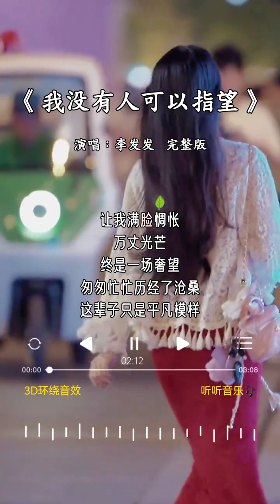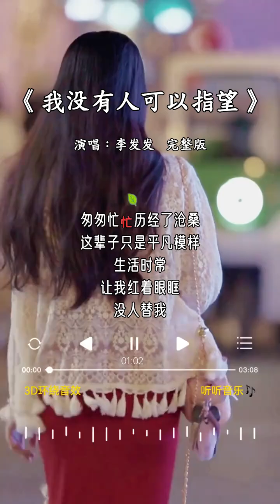李发发 的《我没有人可以指望》